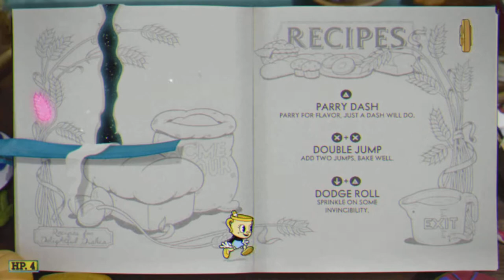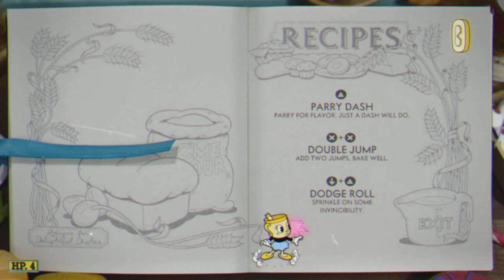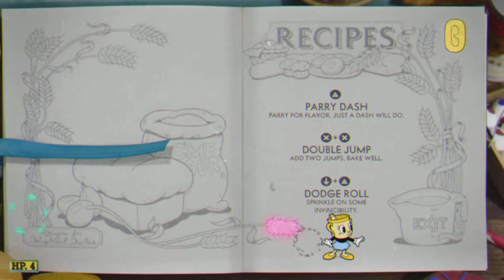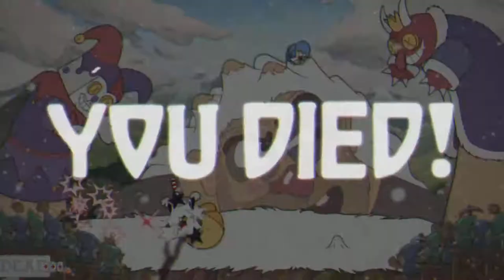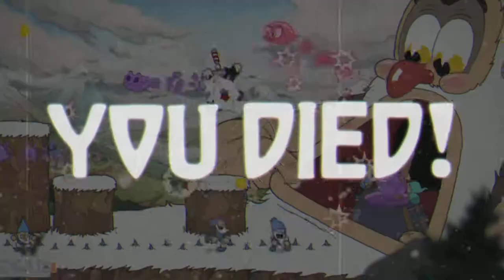H Bomb plays CUPHEAD DLC